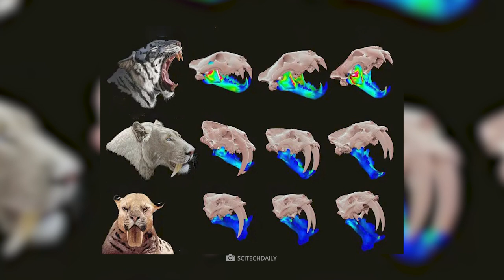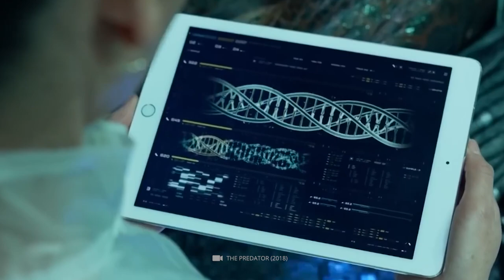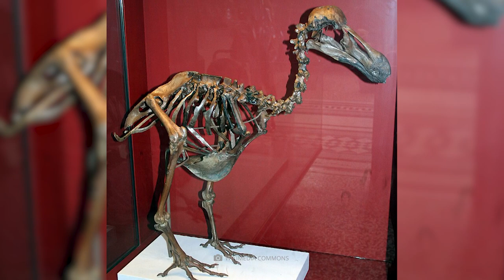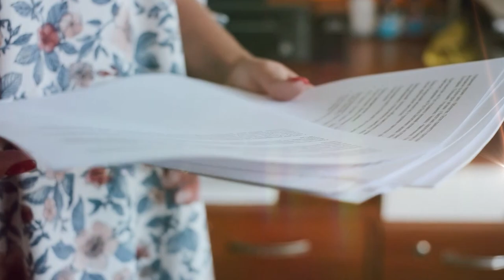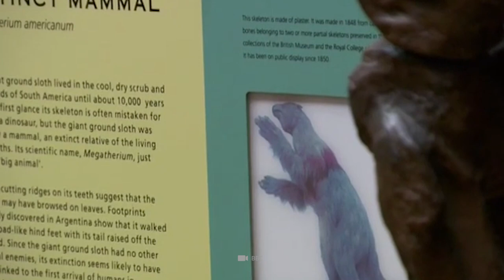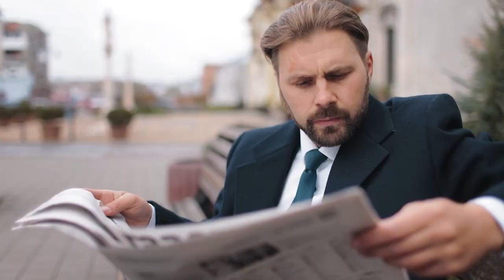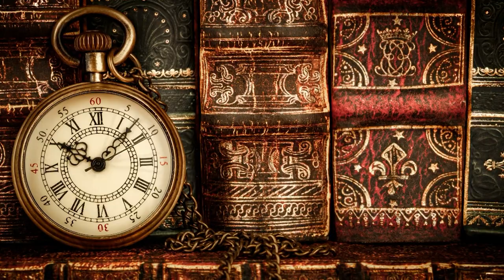Dead Animals Scientists Are Close to Reviving!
Today's topic is not for the faint-hearted as we delve into the world of dead animals that scientists are close to reviving. Yes, you heard that right! We're talking about creatures that have been extinct for thousands of years, brought back to life through the miracles of modern science.
Imagine seeing a wooly mammoth, saber-toothed tiger, or even a dodo bird come back to life right before your very eyes. It sounds like something out of a science fiction movie, but it's happening right now in labs around the world.